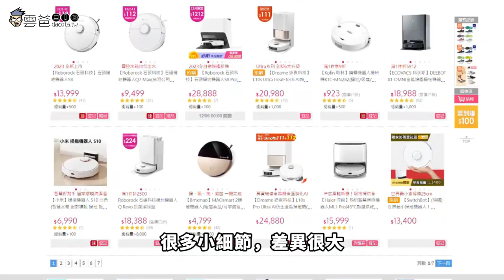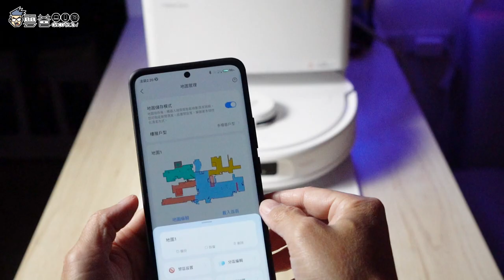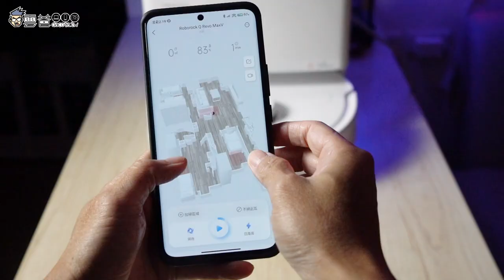開箱評測✨石頭 Q Revo MaxV 全新AI旗艦掃拖機皇 ，十合一超強全能清潔座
石頭首款 熱水洗拖布 機械手臂 複洗複拖 Q Revo MaxV
12/6中午12:00嘖嘖首賣正式啟動
✨結帳輸碼「QRMV3000」再享3000元折扣
加碼天天抽豪禮，最殺優惠要搶要快！

3C 部落格，每天給你最新資訊，每日更新